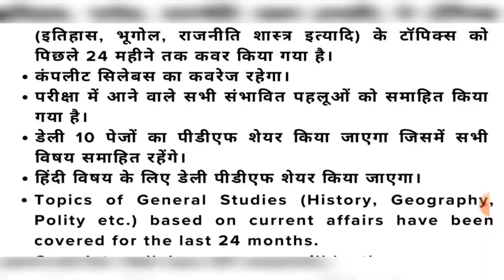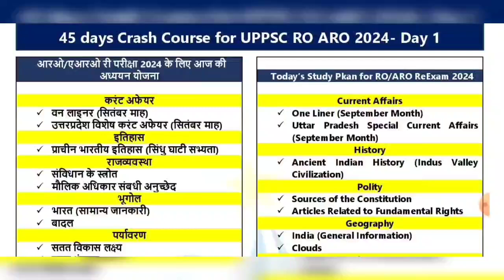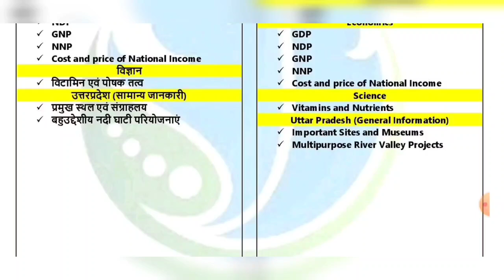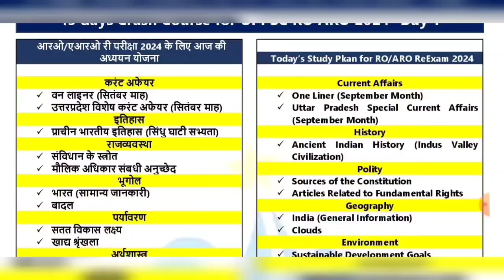समीक्षा अधिकारी सहायक समीक्षा अधिकारी 45 dayscrash course course day 1 plan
THANKS FOR BEING WITH CAREER MITRA.